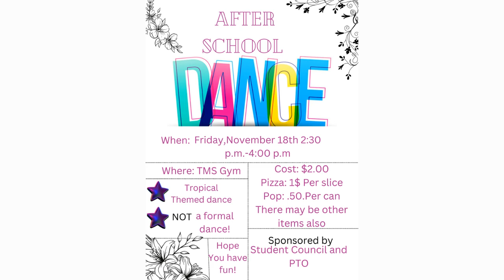November 17, 2022